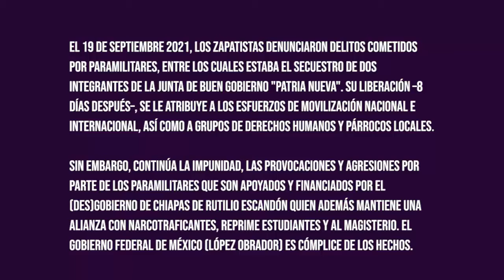Movilizaciones contra las agresiones paramilitares a las comunidades zapatistas.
(Fuente: Taller Ahuehuete)

🌍🔥Video-compilación de las movilizaciones en las 61 ciudades de Slumil K'ajxemk'op, Tierra Insumisa, en apoyo a las Zapatistas, contra las agresiones paramilitares en sus comunidades

CC: Taller Ahuehuete